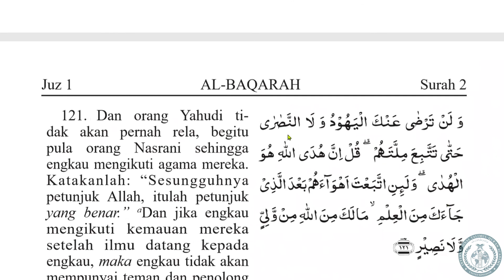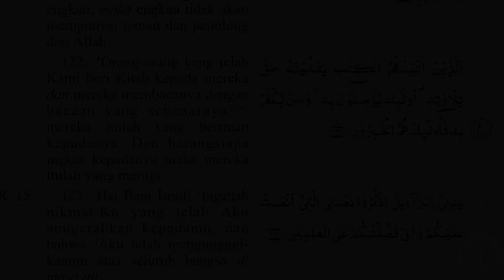Tarjamatul-Qur'an | Malay | Surah Al-Baqarah | v.119-120 | Lesson #55 | ITQA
Lesson #55 of Qur'an translation in Malay, organised by the International Talimul-Qur'an Academy United Kingdom.